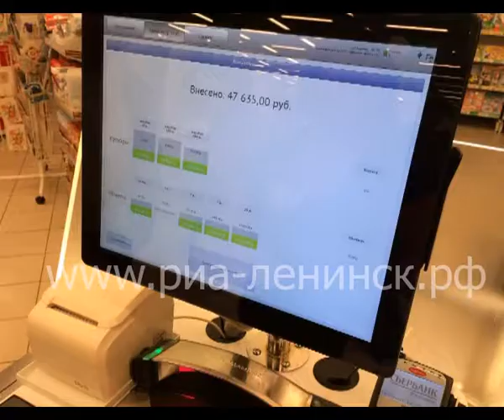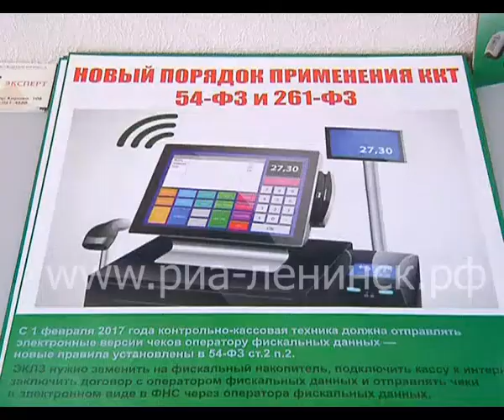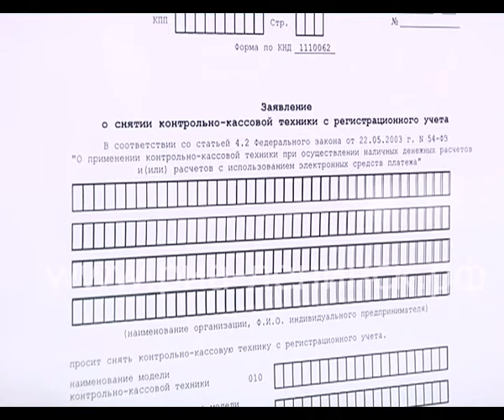Второй этап реформы внедрения ККТ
Второй этап перехода на онлайн-ККТ начнется в июле этого года. Напомним, что в 2017 году вступил в силу новый закон, регулирующий применение контрольно-кассовой техники. Согласно документу, все кассы должны быть подключены к Интернету и передавать электронные чеки в налоговую инспекцию по факту совершения продажи. Информация в налоговую инспекцию передается не напрямую, а с помощью оператора фискальных данных. А с 1 июля онлайн-контрольно-кассовую технику обязаны применять предприниматели, работающие на едином вменённом доходе и патенте, компании в сфере торговли и общепита, а также бизнесмены и компании, которые торгуют через автоматы.